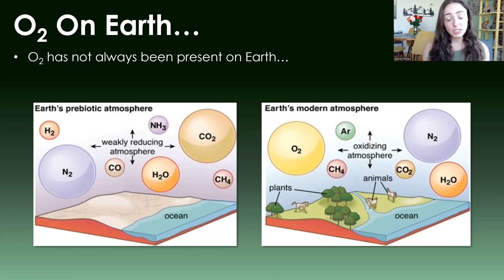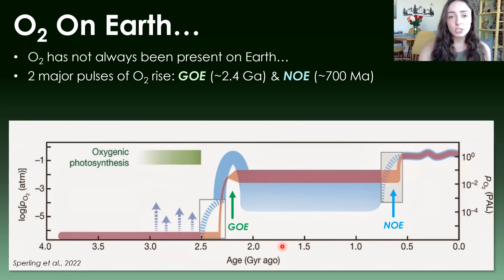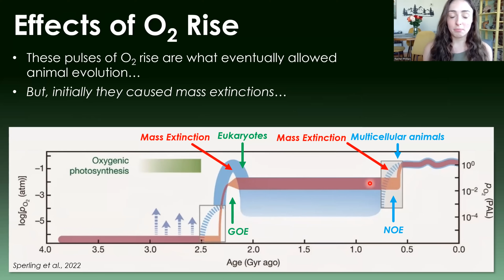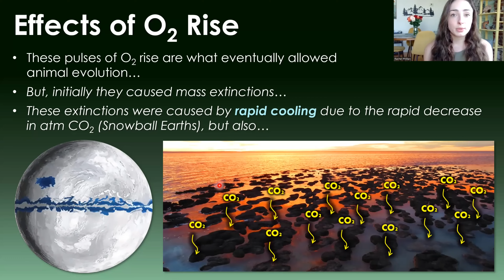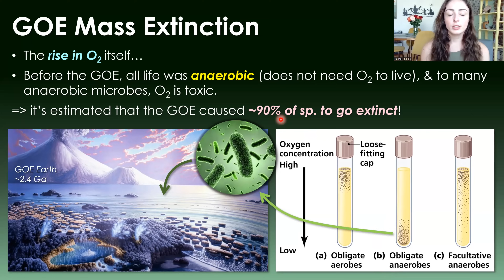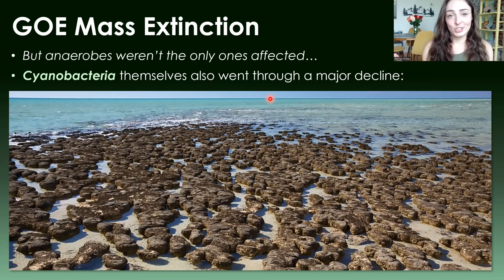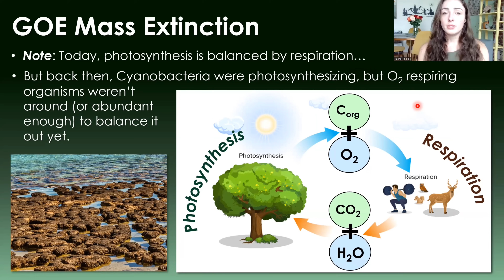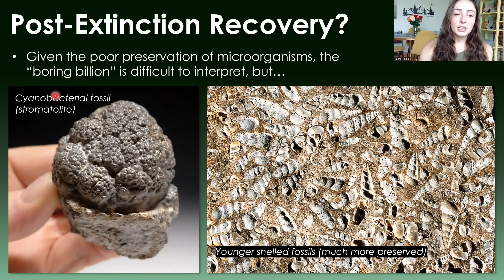The Time Bacteria Caused The Largest Extinction Event Ever! GEO GIRL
2.4 billion years ago oxygen (O2) was introduced to the atmosphere and oceans for the first time in Earth's history due to the evolution and spread of photosynthesizing organisms! But although life eventually adapted to use this oxygen for their benefit (including humans and all other animals), the life at the time, 2.4 billion years ago was not as tolerant of oxygen. In fact, this increase in oxygen led to potentially the largest mass extinction of all time! Hope you enjoy this video about the largest mass extinction with the tiniest of culprits ;)

0:00 Rise of Oxygen on Earth
3:08 Long-Term Benefit of Oxygen Rise
4:34 Snowball Earth Events
5:20 Short-Term Consequences of Oxygen Rise
6:54 Was this the largest Mass Extinction?
8:47 Not even the culprits were safe
11:02 Slow recovery in ‘Boring Billion’
12:25 Was the ‘Boring Billion’ really boring?

References: Geomicrobiology
Earth System History
Overview of Earth's Oxygenation & its Effects on Life: Lyons et al., 2021